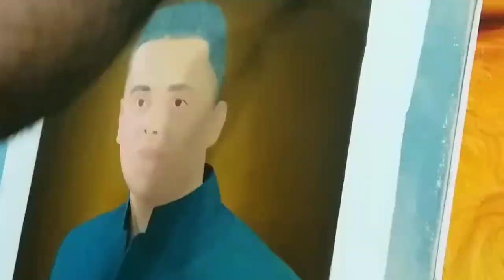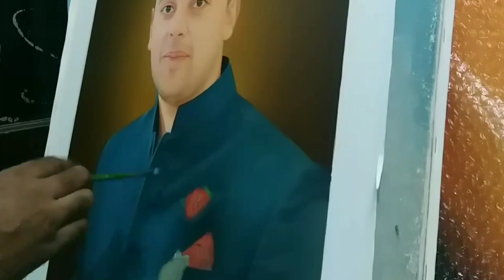Portrait Painting Making Timelapse | Oil on canvas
About video-
In this video I have made portrait art work Oil on canvas size 18x26 inches.

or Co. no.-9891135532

Also Visit social media accounts.